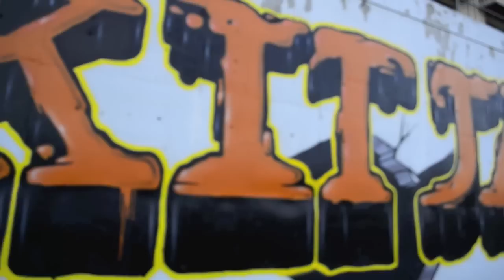Austin Texas connection 2012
a view from a couple days spent in austin tx
great time
great people